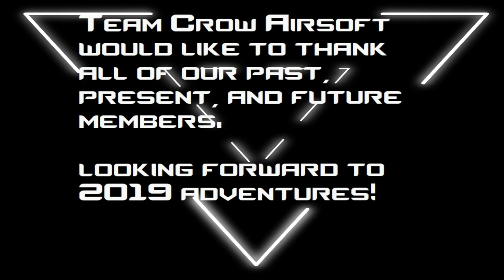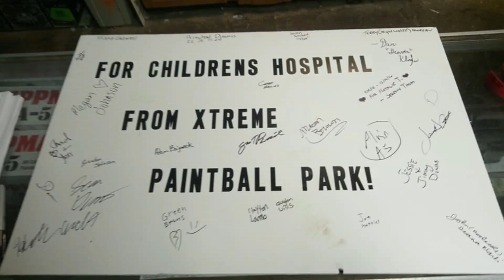Team C.R.O.W. Airsoft Memories 2014 - 2019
Team C.R.O.W. Airsoft
Members: Past & Present
Locations: Wildcat Paintball Park LLC. Xtreme Paintball Park LLC. Bing Field Paintball and Airsoft Park LLC.

Licensed to YouTube by:  ASCAP, LatinAutor - UMPG, CMRRA, UMPI, UBEM, UMPG Publishing, LatinAutor, Sony ATV Publishing, and 9 Music Rights Societies

Music video by Bastille performing Pompeii. (P) 2013 The copyright in this audiovisual recording is owned by Virgin Records Ltd

: Xtreme Paintball Park LLC.

: Combat Dynamic Innovations

: Gateway Readiness LLC.

: Shadowfire Defensive Solutions LLC.

: Arch Advertising LLC.

:Paintball Outfitterz LLC.

(Video Copyright) - Ownership Rights by: Brandon Johnson
(Video Output) - 1080/60 fps
(Photos) - Ownership Rights by Team C.R.O.W. Airosft / Megan Johnson & Hongyu Xie with HX Photography.